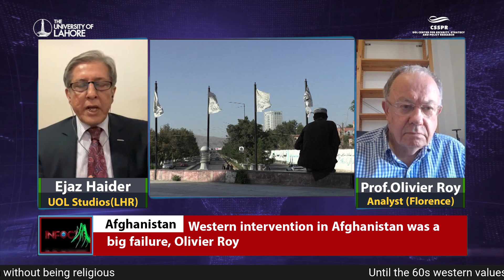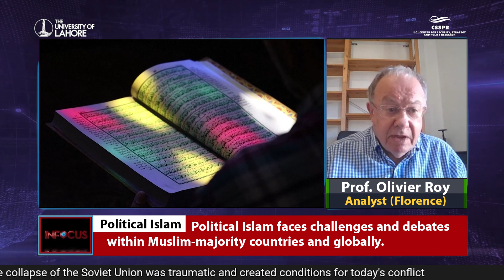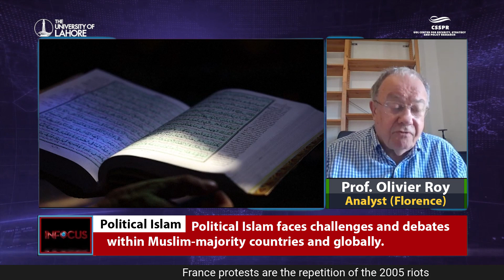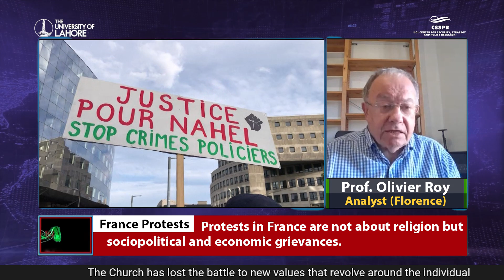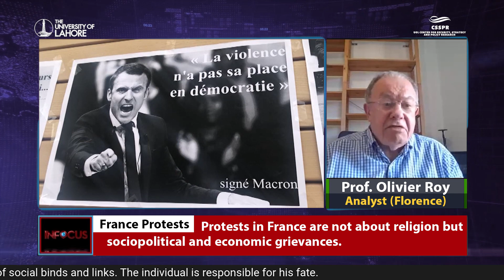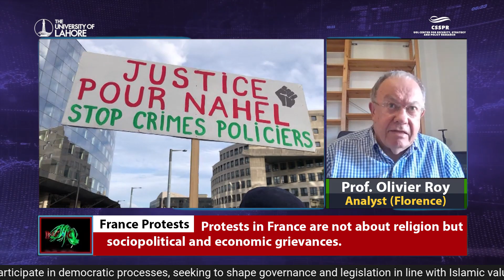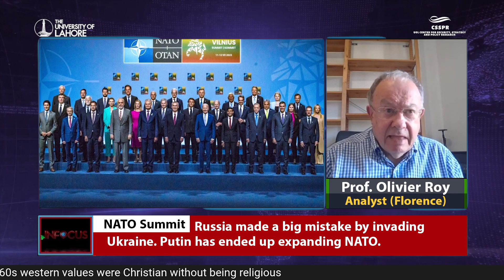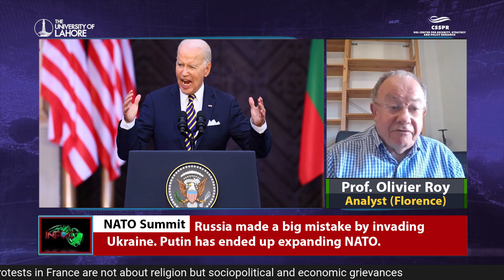InFocus with Ejaz Haider - Episode 15, July 19, 2023: A Conversation with Olivier Roy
Guest: Olivier Roy

Olivier Roy is currently joint-chair at the RSCAS and SPS department of the EUI, and Adjunct Professor at the European University Institute (EUI), School of Transnational Governance. Previously he served as a senior researcher at the French CNRS and Professor at the EHESS (Paris). He headed the OSCE’s Mission for Tajikistan (1993-94) and was a Consultant for the UN Office of the Coordinator for Afghanistan (1988). He has been heading the ERC funded project "ReligioWest" since 2011. His field works include Political Islam, Middle East, Islam in the West and comparative religions.

Prof. Roy received an “Agrégation de Philosophie” (1972) and a Ph.D. in Political Sciences. In 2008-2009 he has been a visiting Professor at Berkeley University. He is the author, among other books, of “Globalized Islam” (Columbia University Press), 2004, and "Holy Ignorance” (Oxford UP), 2010. His last book is "En Quête de l'Orient perdu" (Seuil 2014). He is presently working on “Islamic norms in the public sphere”, conversions and apostasy and comparative religions.